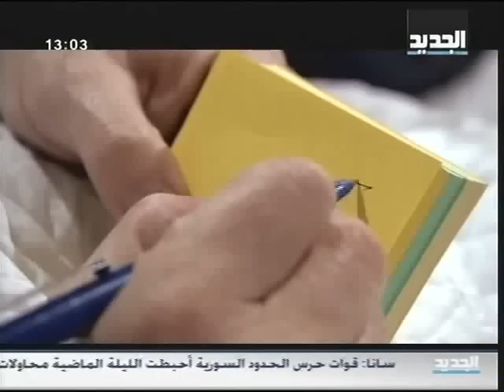ولادة من الخاصرة - الحلقة 18 كاملة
سأل واصل أم حازم عن أحوال المعمل فأخبرته بأنها لم تعد تذهب إلى هناك.
ذهب نوفل إلى المنزل ووجد عابد يعترف بحبه لشرين، فضربه.
بعث المقدم فواز وراء الطبيب منصور وسكرتيره جابر للتحقيق معهما، دون علمهما بالتهمة الملفقة للطبيب.